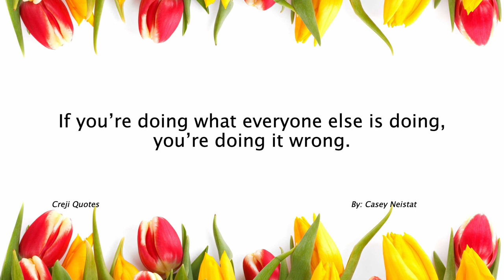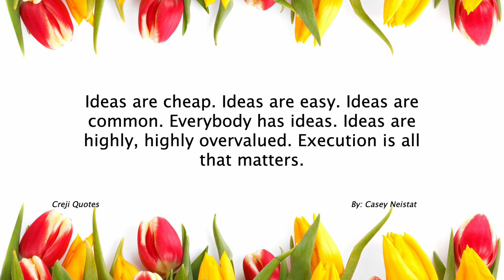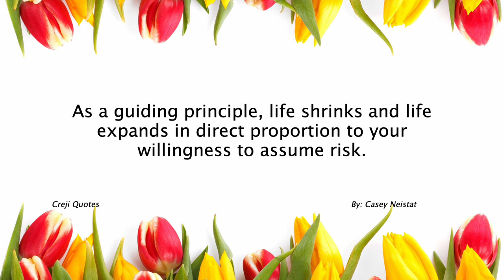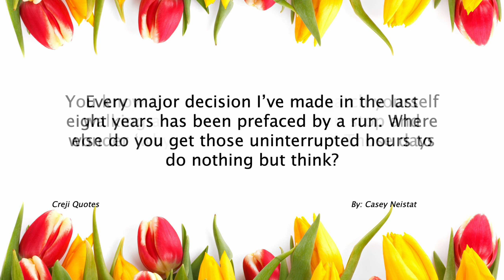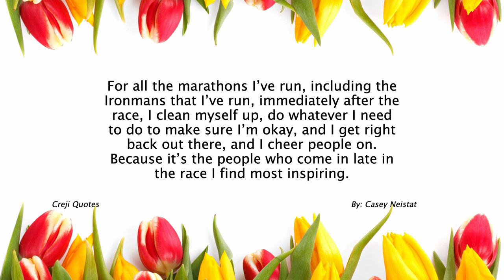Casey Neistat Quotes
Casey Neistat is an American filmmaker, vlogger, and entrepreneur. He was born on March 25, 1981, in Gales Ferry, Connecticut. Neistat gained popularity through his YouTube channel, where he documented his life, travels, and creative projects.

Neistat first gained attention with his viral video, "iPod's Dirty Secret," in 2003. The video criticized Apple's lack of customer service for iPod battery replacements. This video propelled Neistat into the spotlight and established him as a prominent figure in the online video community.

Throughout his career, Neistat has created and directed numerous short films, commercials, and documentaries. He co-founded the multimedia company Beme, which developed a social media app that allowed users to share unedited, authentic videos. In 2016, CNN acquired Beme, and Neistat worked with the network to develop content for their digital platforms. However, the Beme app was eventually shut down.

He is known for his unique and dynamic vlogs, where he shares his adventures, creative projects, and thoughts on various topics. Neistat's vlogs often feature high-quality cinematography and storytelling, captivating viewers with his energetic and engaging style.

Beyond his filmmaking and vlogging career, Neistat has been involved in various entrepreneurial ventures. He co-founded the multimedia company, now known as "368," which serves as a creative space for artists and creators. Neistat has also collaborated with brands and companies for sponsored content and marketing campaigns.

Casey Neistat's success and influence stem from his ability to connect with his audience through his storytelling and creative content. He has inspired a new generation of creators and vloggers, showcasing the power of digital media and personal branding. Neistat's impact extends beyond his online presence, as he continues to push the boundaries of filmmaking and digital content creation.